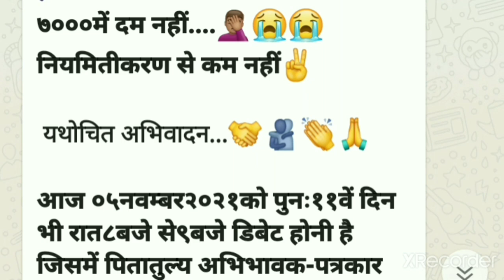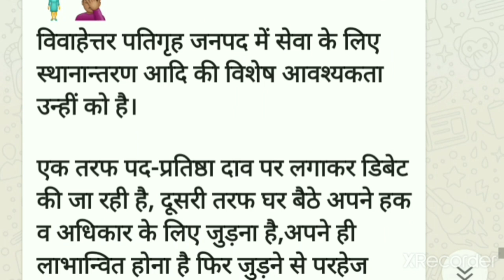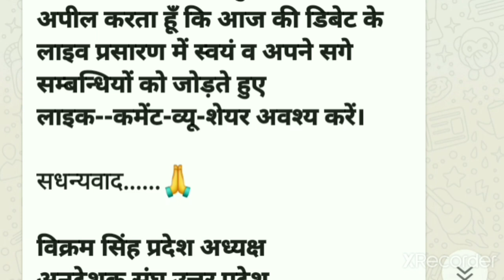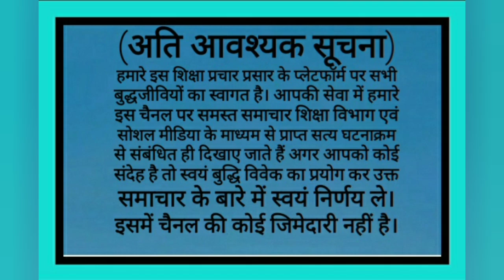अनुदेशकों का मुद्दा होगा हल